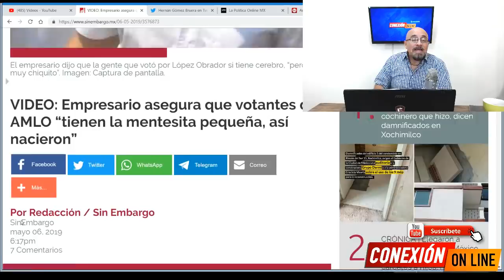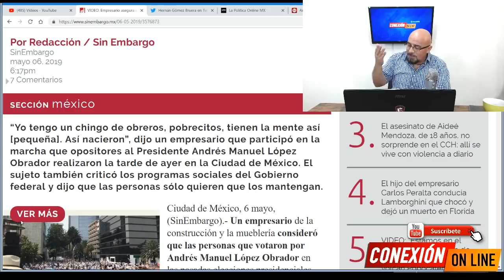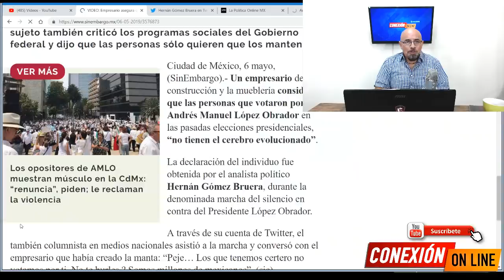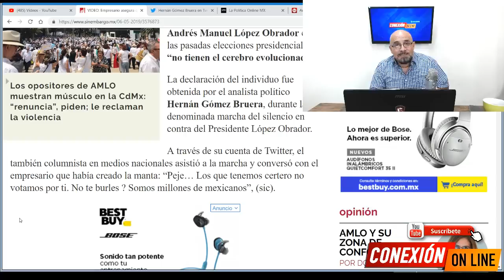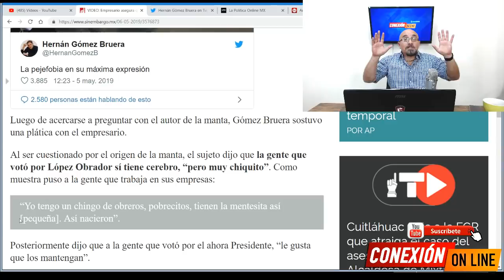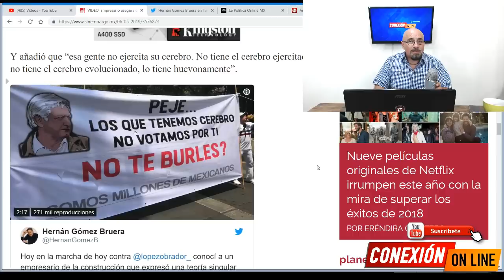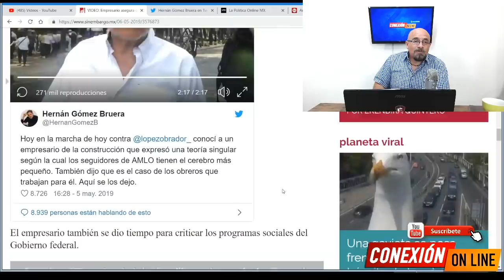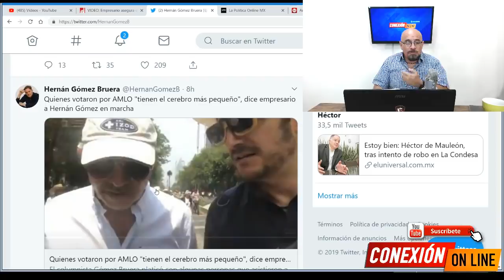Empresario Mueblero DI5CRIMINA a sus Trabajadores y errores de ortografía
Encontramos al dueño de la manta con errores de ortografía y con un mensaje vio-lento.
 empresario de la construcción y la mueblería consideró que las personas que votaron por AMLO en las pasadas elecciones presidenciales, “no tienen el cerebro evolucionado”.